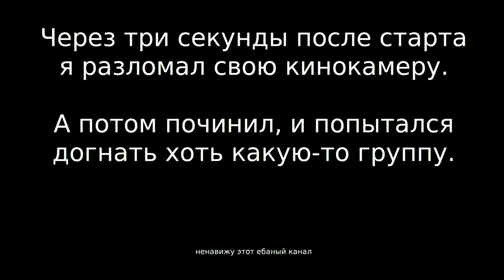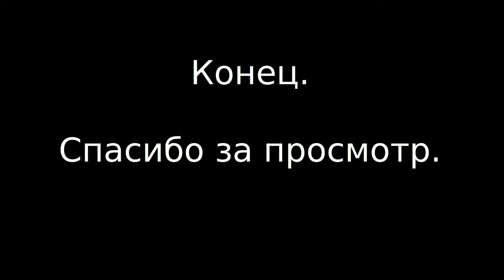Проиграл аллейкэт || See You In Hell